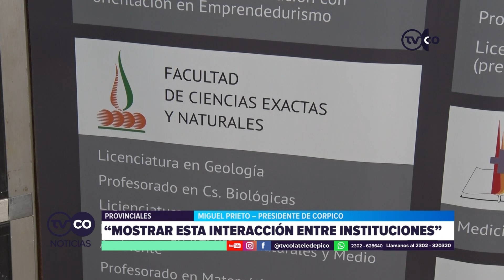TVCO NOTICIAS - UNLPam lanzó un curso de lectura de planos para personal de la construcción